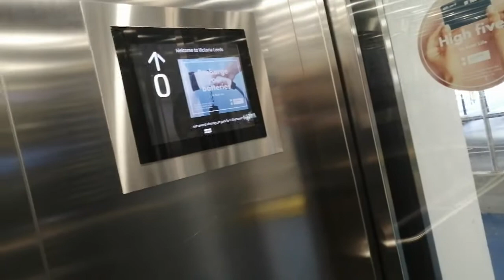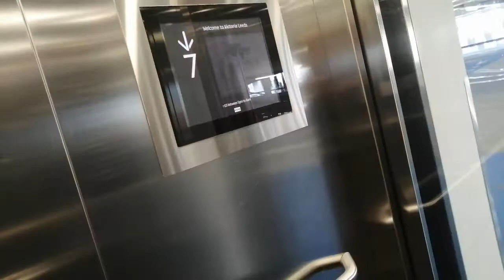2016 Kone Ecodisc Lift at Victoria (John Lewis) Leeds car park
This lift is part of a set of 2 at the Victoria centre car park in Leeds. These are nice 3rd generation Kone Ecodisc lifts with glass doors and a screen for floor numbering and additional displays. These lifts both serve floors 0 - 10 and are very busy.